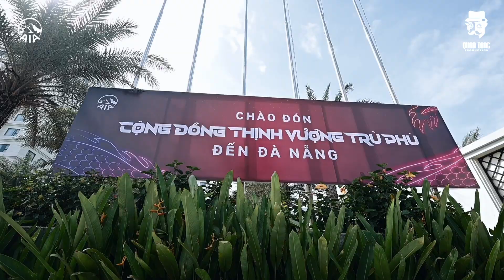[𝐄𝐕𝐄𝐍𝐓 𝐑𝐄𝐂𝐀𝐏] / 𝐀𝐈𝐀-𝗟Ễ 𝗣𝗛Á𝗧 ĐỘ𝗡𝗚 𝗞𝗜𝗡𝗛 𝗗𝗢𝗔𝗡𝗛 𝟮𝟬𝟮𝟰 - Khởi Phát Thịnh Vượng, Trù Phú Mưu Phương